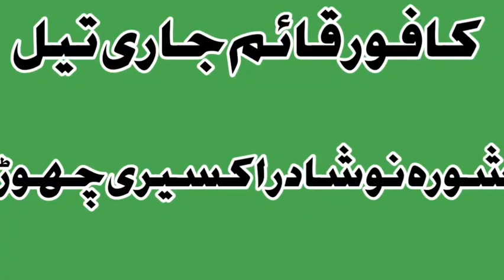Kafur Qayam Jari Oil | Shora Noshadar Akseeri Chorh